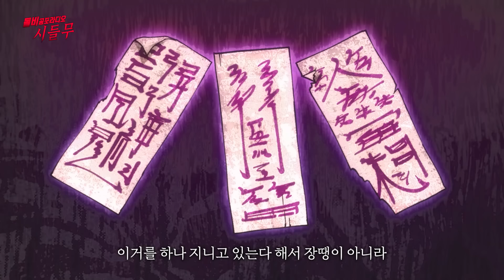【무서운이야기 실화】 레전드 무당이 되고 싶은 사람들 꼭 보세요ㅣ테즈님 사연ㅣ돌비공포라디오ㅣ괴담ㅣ미스테리 인터뷰ㅣ시청자 사연ㅣ공포툰ㅣ오싹툰ㅣ공포썰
시청자(테즈 님)의무서운이야기 (시.들.무)
우리 주변에 꼭 있습니다
무당 팔자가 아닌데 무당이 되고 싶은 사람들

[시]청자가
[들]려주는

1. 카카오톡